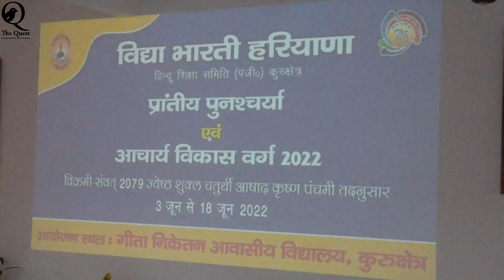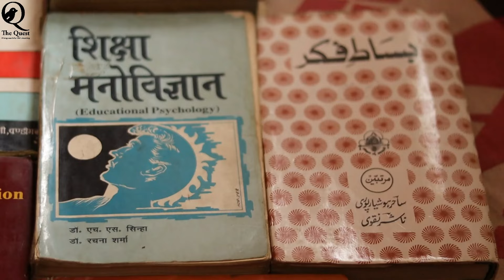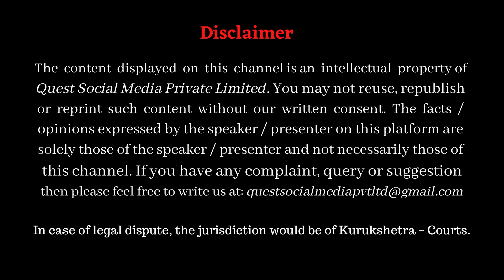बालमनोविज्ञान की भारतीय समझ _ Stages of Personality Development _ Indian & Western Child Psychology